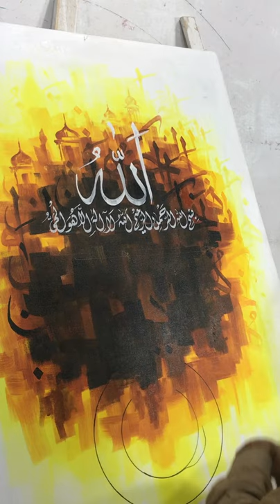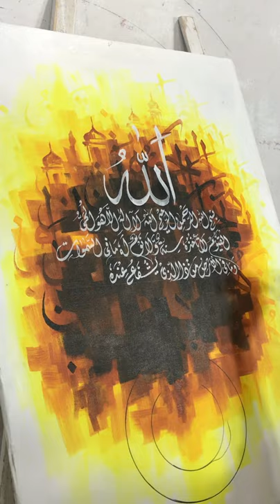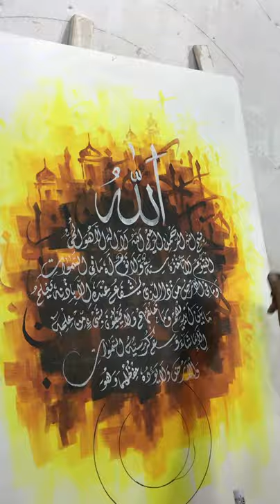How I Create Abstract 3D Calligraphy Painting.....